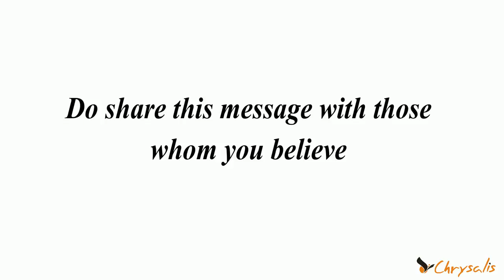Let's have Swach Bharat in our Minds| By MG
We all can contribute in our own small way and make this world a lot more liveable...

Chrysalis is into the business of "Empowering Entrepreneurs” through its core activities of business coaching, business consulting and organizational turnaround interventions.

Chrysalis was founded by MG in 1997 with a very powerful purpose which was "to enable individuals and organizations reach a higher level of thinking thereby giving a meaning to their existence."